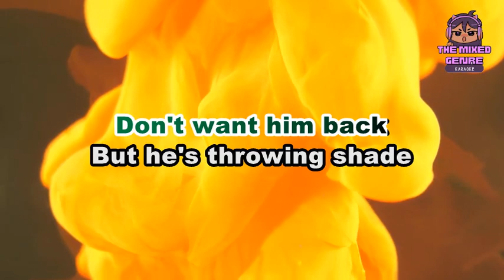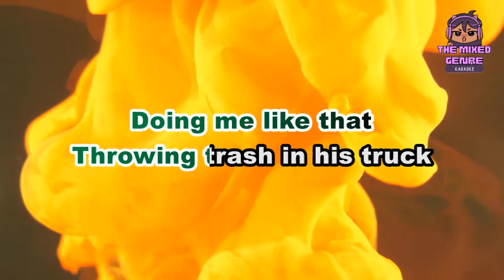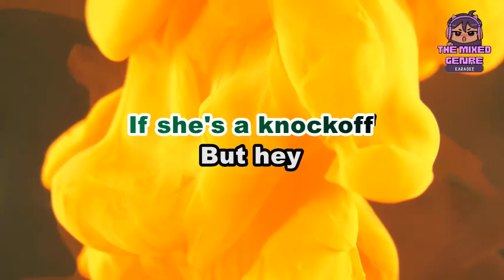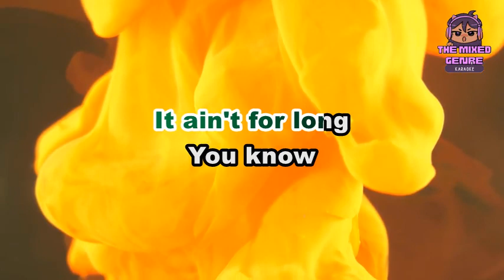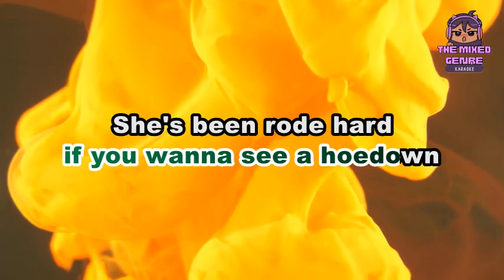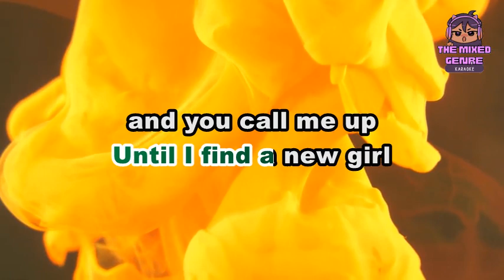Sicily Rose - HoDown | KARAOKE Version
This is A FAN MADE BY THE MIXED GENRE SONG LYRICS version of "Sicily Rose - HoDown"

Original Source:

 • Sicily Rose - HoDown

 • EVM